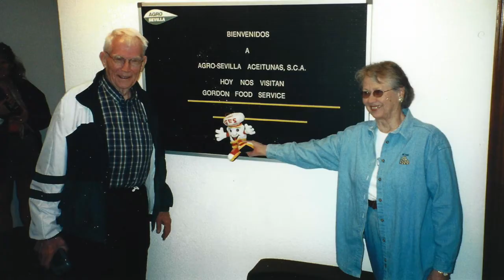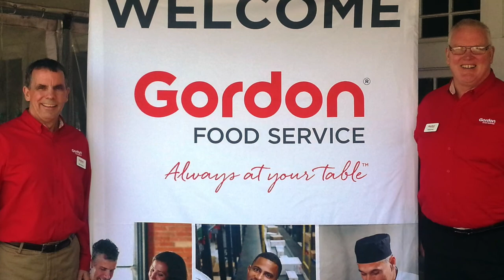GFS Retirement Fun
A few memories from 33 years of fun